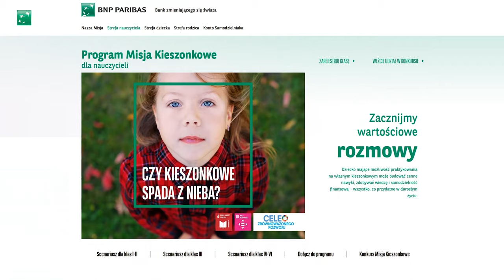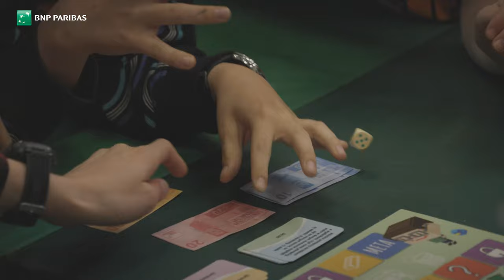Misja Edukacja. Dlaczego warto uczyć dzieci oszczędzania?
Jak przekazać uczniom cenną wiedzę na temat finansów? Wyjaśnić czym jest budżet, zarobki i oszczędności?

Najlepiej dając im możliwość praktykowania na własnym kieszonkowym. Dlatego realizujemy wyjątkową misję: wprowadzamy uczniów w świat finansów, w przystępny sposób!

Jeśli szukasz pomysłów na angażujące zajęcia dla uczniów szkół podstawowych, zarejestruj się na i skorzystaj z gotowych scenariuszy, pomocy dydaktycznych oraz gier i zabaw finansowych.

Chcesz się przekonać czy warto? Obejrzyj film i sprawdź!